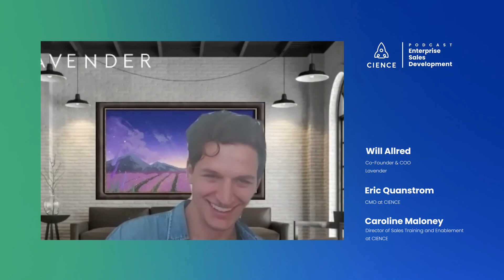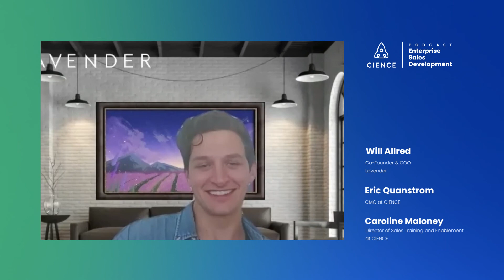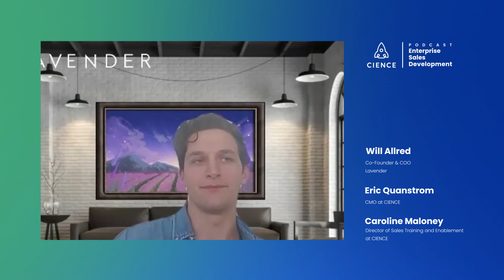Enterprise Sales Development with Will Allred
In this episode of Enterprise Sales Development podcast, we speak with Will Allred, Co-founder, and COO at Lavender. Will shares a few secrets and tricks of the trade as well as best practices for writing sales emails and outreach through the email channel. He also shares his thoughts on common email tropes and the feedback he gets on Lavender.

How Lavender came about and what Will learned in the sales use case
How to best optimize an email attention span of 11 seconds
His thoughts on common email tropes and using media within an email
His view of a future where Lavender and SDRs are really successful individuals
Where he got the nickname, “The Email Guy”
The feedback he gets on Lavender

QUOTES

“You’re eight times more likely to have your first read-through of an email on your phone, and as a sales rep, we should make sure it’s optimized for that.” -Will Allred [05:18]

“Most email replies happen at a fifth-grade reading level. One of the key things iі understanding how that measurement is calculated, it’s basically syllable per sentence.” - Will Allred [11:59]

“Big thing I’m focused on this year is just like teaching people that frameworks are way more important than templates.” - Will Allred [16:13]

“Everyone right now is sending really long cadences. Everybody’s running a marathon, so we’re like ‘all right, we’ll run sprints.’” - Will Allred [17:49]

“The language is always like ‘There’s context for why I’m here. I’m just not randomly showing up and asking.’ Doing your homework, showing your work, right? It proves extremely valuable.” - Will Allred [21:27]